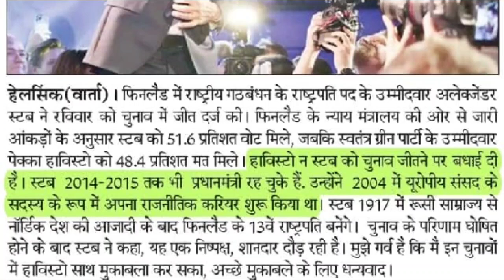फिनलैंड राष्ट्रपति चुनाव में अलेक्जेंडर की जीत,Finland rastrapati chunav,Finland president election